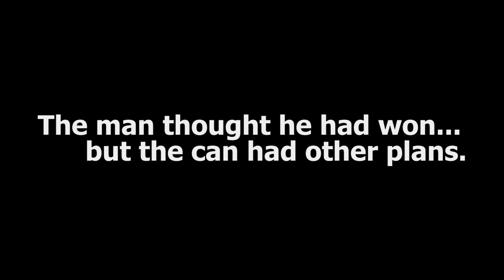The Can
2021 filmEd Contest Entry
Silent Film
Riverview High